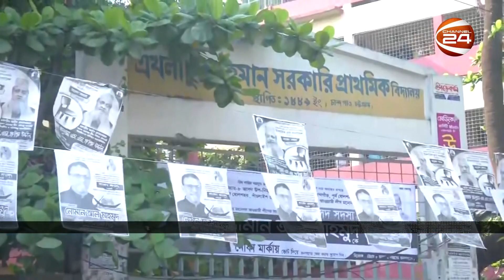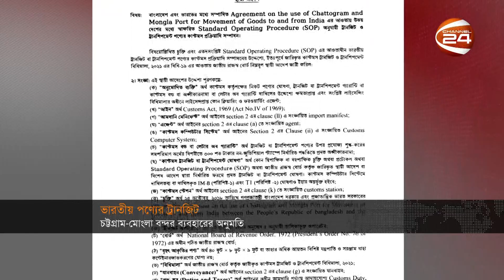দেশের খবর | 5:30 AM | Desh 24 | 27 April 2023 | Channel 24 Bulletin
»» Office Address:
Bangladesh.